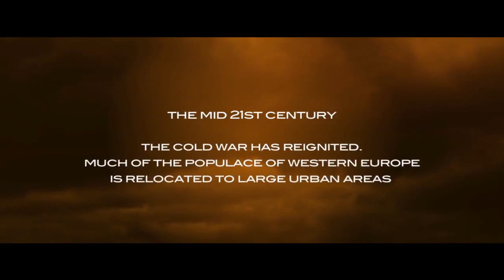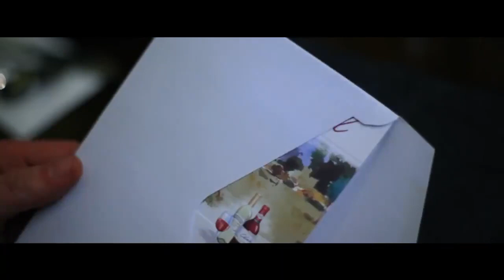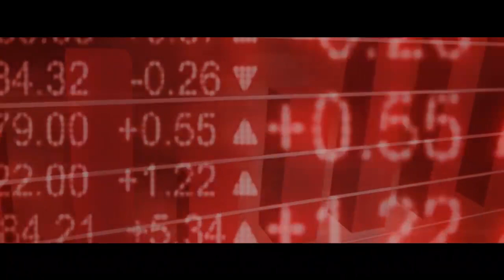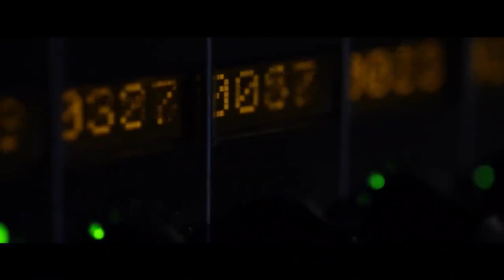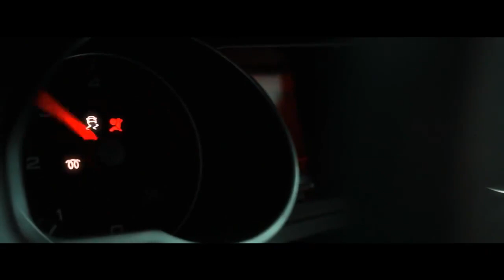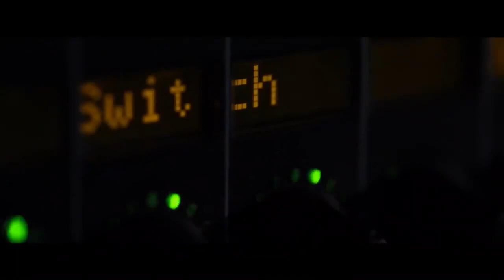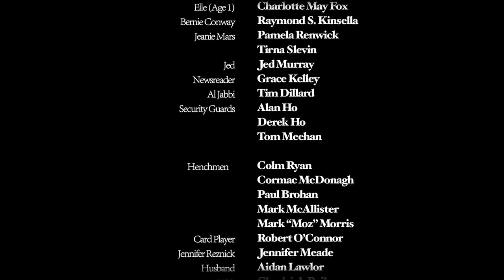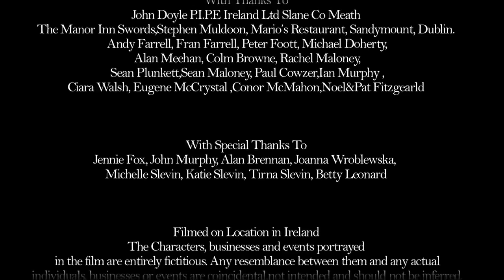Dark by noon (full movie)